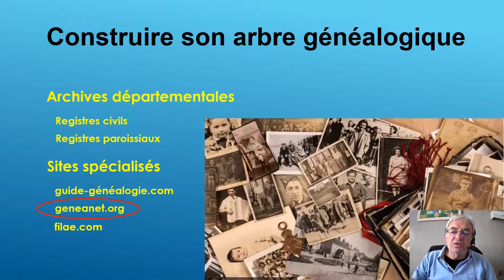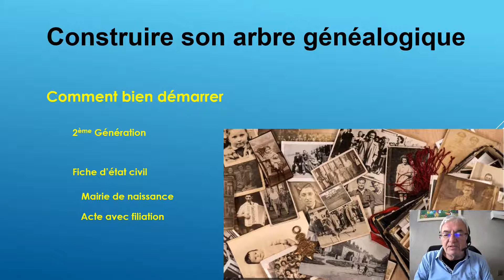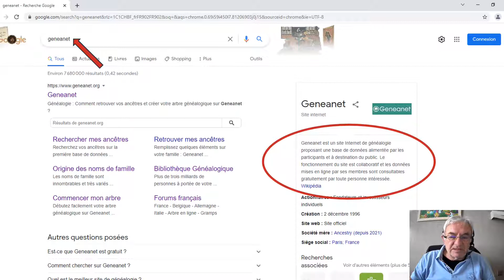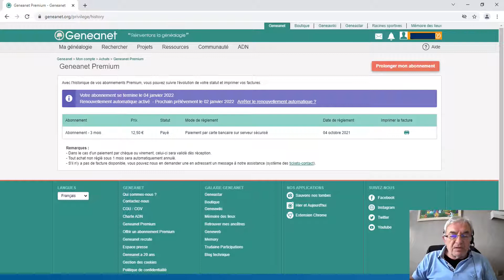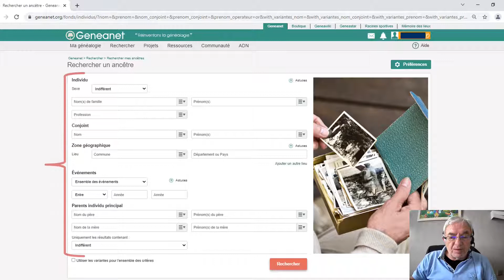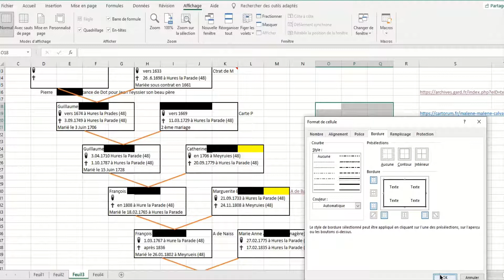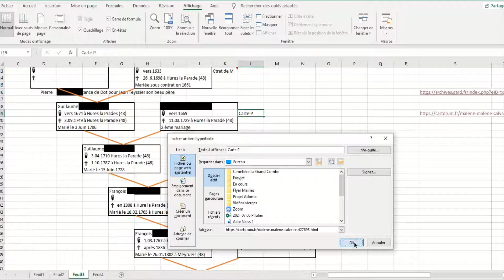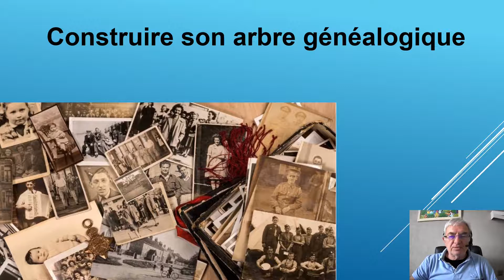Généalogie et internet, des recherches bien plus faciles !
Qui ne veut pas savoir quelle est sa filiation, connaître ses ancêtres et remonter l’histoire de sa famille ? Une passion qui demandait beaucoup de temps et de démarches vers les mairies, registres d’état-civil, paroissiaux etc … Avec des sites web et très peu de moyens vous accédez à une mine de renseignements utiles et votre recherche comme celle de ceux qui ont cherché avant vous viendra encore faciliter et enrichir l’exploration de la vie de vos ancêtres. Et vous aurez sans doute des bonnes surprises. Alain s’est pris au jeu et vous communique aujourd’hui son expérience et ses astuces. Bon voyage dans le passé !